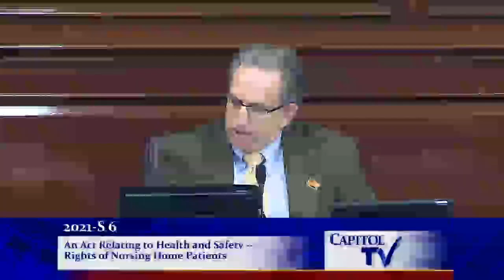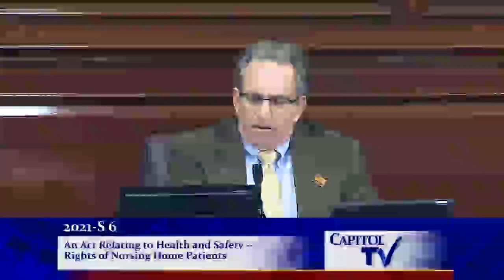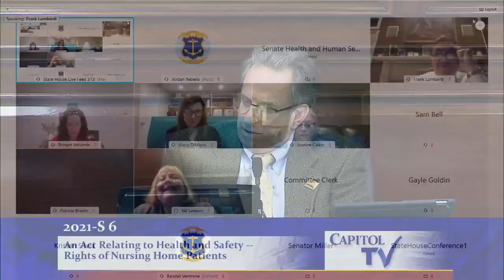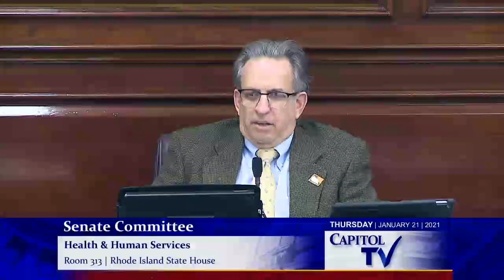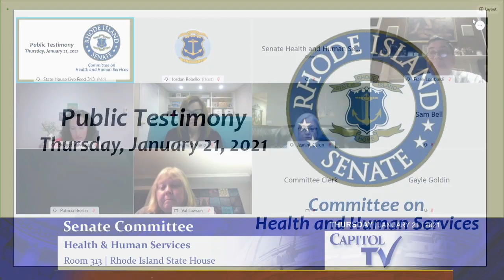Essential Caregivers Bill: Reuniting Families in Nursing Homes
During a recent session at the Rhode Island State House, the Senate Health and Human Services Committee discussed Senate Bill S0006, which addresses the designation of essential caregivers for residents in nursing homes and long-term care facilities. The bill, introduced by Senator Frank Lombardi, aims to establish rules allowing residents or their decision-makers to designate a family member or friend as an essential caregiver during emergencies, such as the COVID-19 pandemic. This caregiver would provide physical and emotional support to residents, addressing issues of isolation and mental well-being. The committee heard testimony from Elizabeth Perrault, who shared her experience with her father in a dementia unit, emphasizing the urgent need for family involvement in care. The bill was held for further study to ensure proper implementation.